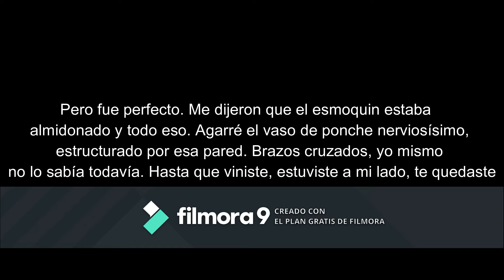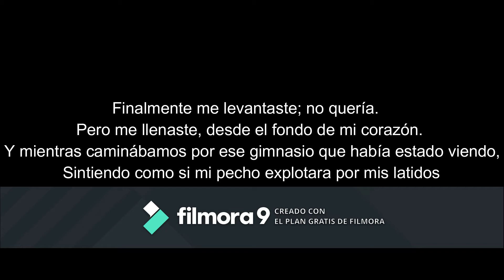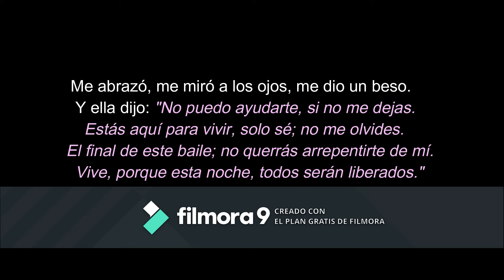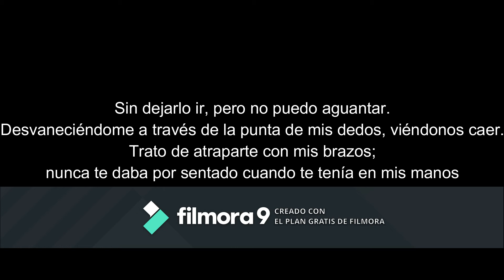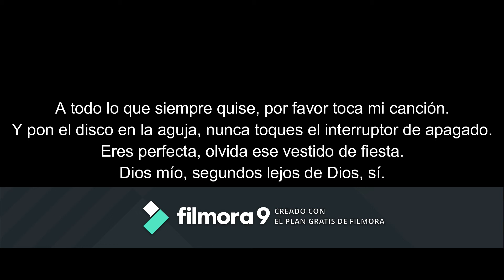The End - Macklemore & Ryan Lewis (Subtitulado en Español)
Creado con Wondershare Filmora. Sencillo. La música no es de mi propiedad.
Jajajajaja sepan disculpar la marca de agua, de esta manera es gratis.